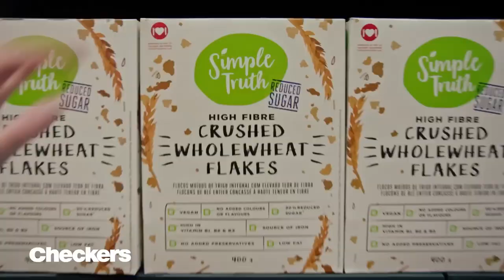Checkers Sixty60 - Simply a Better Choice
Agency  : Retroviral
Campaign : Simply a Better Choice
Advertiser : Checkers Sixty60
Brand  : Checkers Sixty60
Length  : 40 Seconds
Posted   : Dec 5, 2023

In this Movie Ad we’ll walk you through:
The "Simply a Better Choice" campaign for Checkers Sixty60 in South Africa revolves around the concept of the Checkers Simple Truth range being a superior and healthier choice for consumers.

TIMESTAMPS :
00:00 Checkers Sixty60 - Simply a Better Choice
Plot :
The commercial unfolds with vibrant visuals of the Checkers Simple Truth range, showcasing a variety of nutritious meals, snacks, pantry staples, and eco-friendly cleaning products. The emphasis is on the simplicity and better choices offered by the brand. Scenes depict customers effortlessly shopping in-store and utilizing the Checkers Sixty60 delivery service for added convenience.